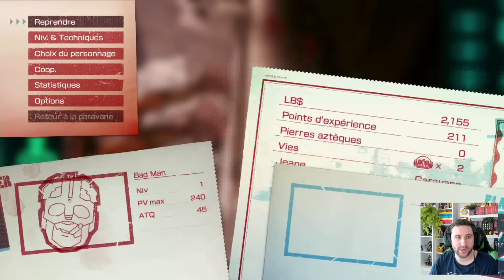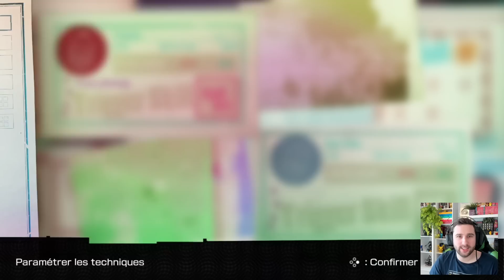NO MORE HEROES SWITCH, L’ÉCLATE TOTALE 😱 TRAVIS STRIKES AGAIN 😍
Autant être clair, JE ME SUIS ÉCLATÉ à faire cette découverte de NoMoreHeroes TravisStrikesAgain sur NintendoSwitch !

Commander No More Heroes Switch

Ma Housse Complète Switch ( rupture de stock )

Salut Salut  😘